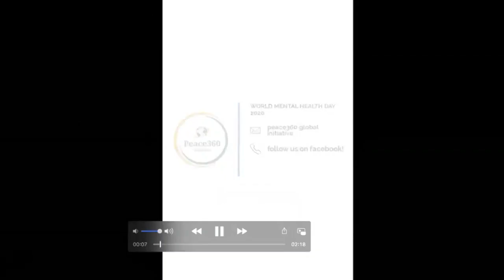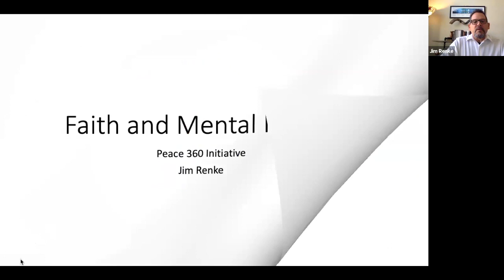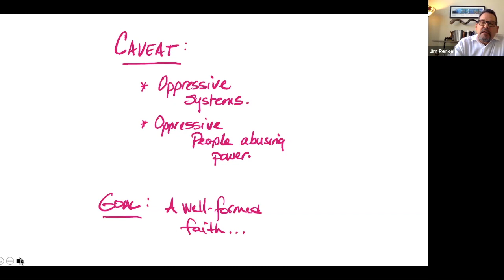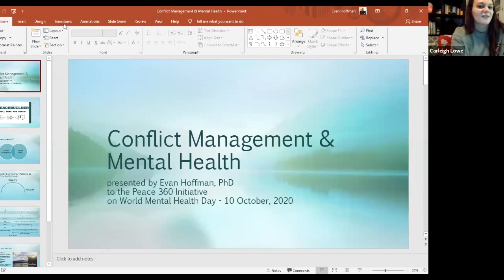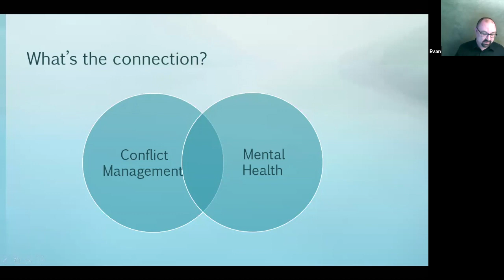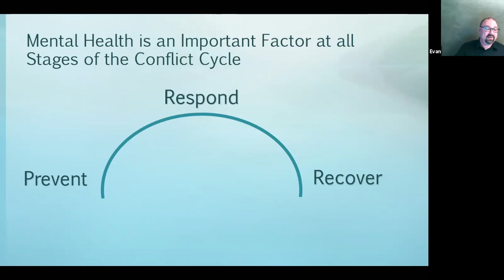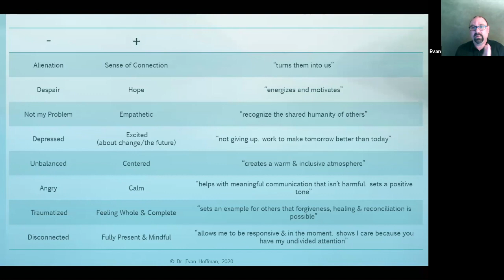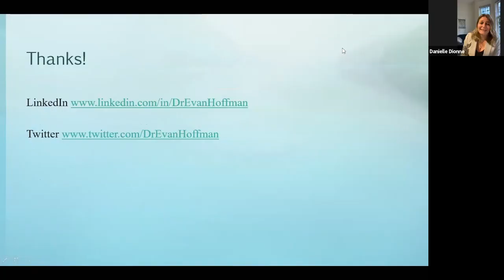World Mental Health Day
P3i Staff Meeting.